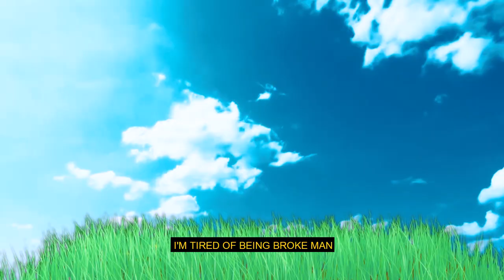JO$E SANTOS - $UICUNE FLOW (OFFICIAL MUSIC VIDEO)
Directed by:
Jo$e Santos & Misael De Jesus

I am proud to present the official music video to "$uicune Flow", a single off the "I HATE YOU" mixtape that was released earlier this year. The link to stream "$uicune Flow" and all my other songs are below.